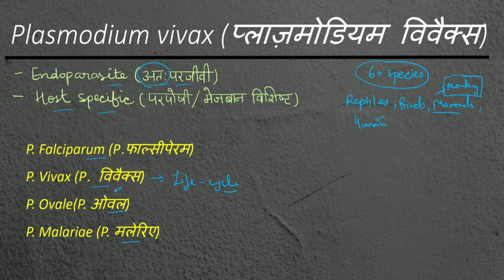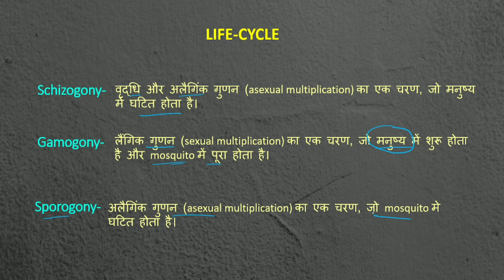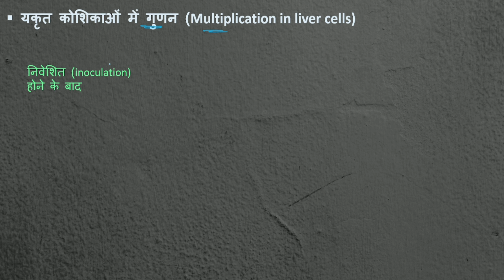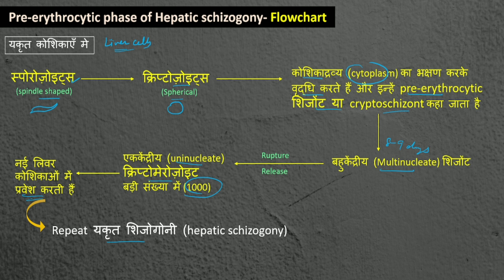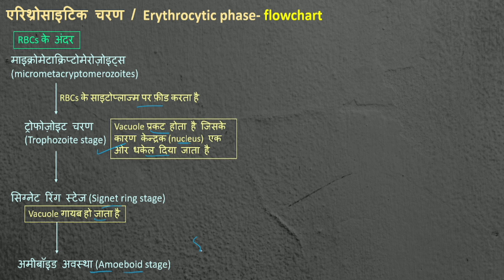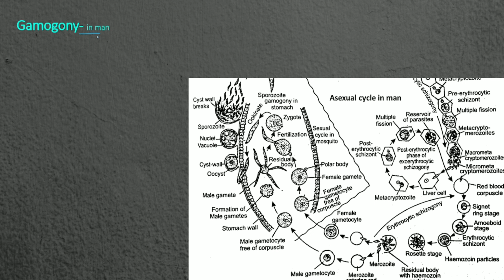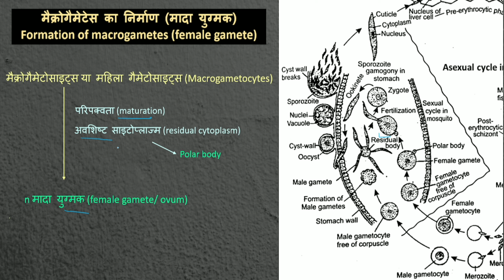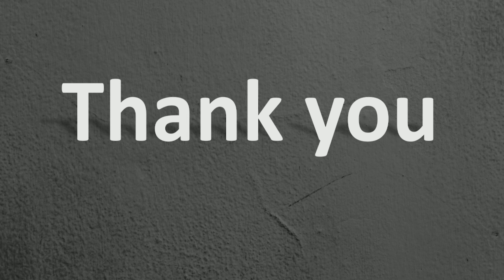Plasmodium vivax (प्लाज़मोडियम विवैक्स) || Life cycle || जीवन चक्र || हिंदी में || B. Sc. || Zoology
इस वीडियो में Plasmodium vivax (प्लाज़मोडियम विवैक्स) के Life cycle (जीवन चक्र) के बारे में चर्चा की गई है

यह वीडियो  B. Sc. and M. Sc. zoology के छात्रों के लिए महत्वपूर्ण है